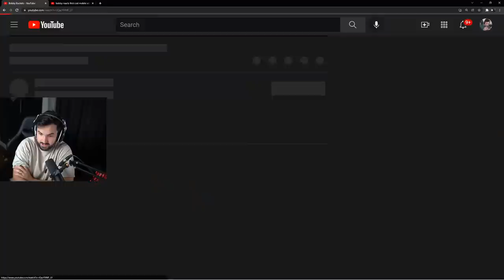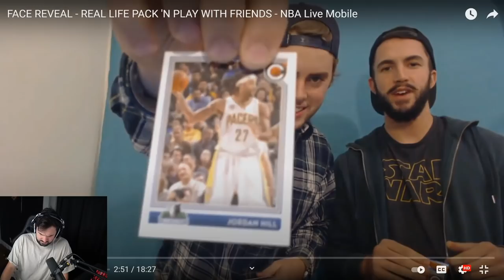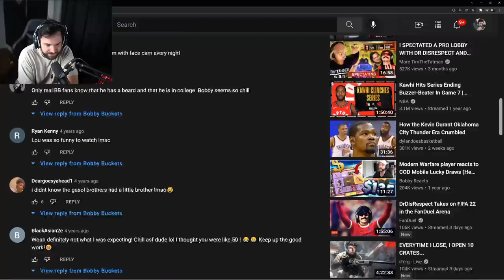Before I was Bobby Plays…